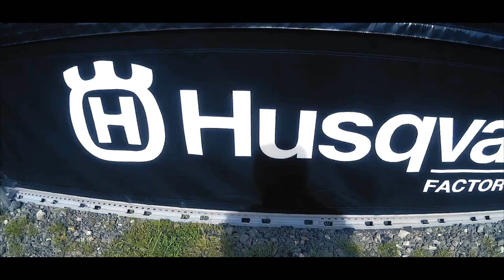MXGP Of Great Britain - Matterley Basin 2016 - My Day Out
mxgp of britain 2016 Matterley Basin